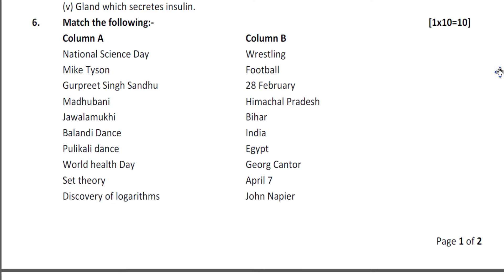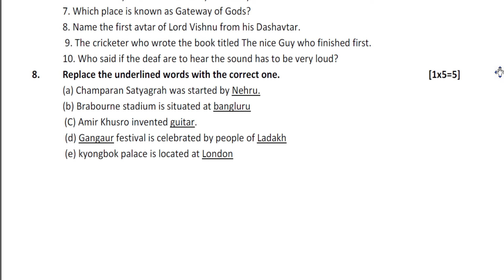DAV CLASS 8 G.K. PREVIOUS YEAR QUESTION PAPER | ANNUAL QUESTION | FINAL QUESTION | 2023-24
PREVIOUS YEAR QUESTION PAPER OF G.K.
ANNUAL QUESTION/ FINAL  QUESTION(2023-24)

dav class 8 previous year question paper
dav class 8 G.K. previous year question paper
dav class 8 board previous year question paper
dav 8 board question paper
dav 8 board g.k. question paper
dav class 8 g.k. annual question paper
dav class 8 g.k. final question paper
dav class 8 annual question paper
g.k. question paper
question paper
final question paper
annual question paper
previous year question paper